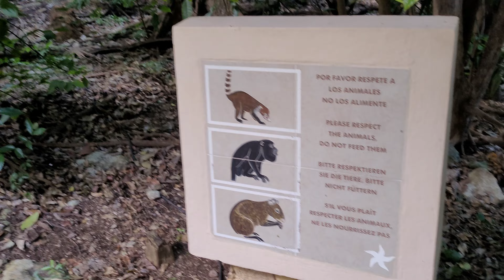Playa del Carmen Mexico - Iberostar Quetzal jungle